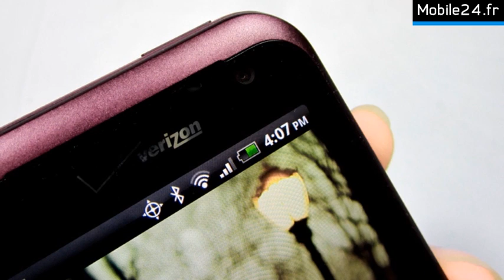HTC Rhyme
HTC Rhyme - sablier.

Le HTC Rhyme est beaucoup plus qu'un simple téléphone, avec son design monobloc sophistiqué - c'est un appareil divin. Avec ses accessoires tels que la station d'accueil qui transforme votre terminal en réveil et en système son, les écouteurs filaires et bien sûr le pendentif qui vous prévient à chaque appel ou SMS entrant, le HTC Rhyme ajutera une touche irrésistible à votre style. Il dispose aussi d'un appareil photo haut de gamme avec obturateur instantané qui capture vos images sans la moindre latence et vous permet de les retoucher pour avoir vos proches sous leur meilleur jour.

Le HTC Rhyme est léger, fin et profilé, pour une élégance naturelle. En phase avec la tendance qui s'inspire des couleurs de la nature, le HTC Rhyme donne une touche d'élégance à votre look, quel que soit votre style. Le HTC Rhyme se distingue par son design raffiné et élégant. Chaque détail a été conçu avec soin pour une expérience unique et fluide. Son subtil design monobloc le distingue nettement des autres téléphones.

L'inspiration ne prévient pas ! Le HTC Rhyme dispose d'un appareil photo d'exception avec obturateur instantané et objectif haute qualité pour capturer les meilleurs moments sur le vif, même quand la luminosité baisse. Le mode rafale prend automatiquement cinq images de la même scène, pour que vous puissiez choisir la ou les meilleures avant de les partager en ligne. Le mode Portrait optimise le grain pour une peau plus nette sur tous vos clichés.

Avec la gamme d'accessoires en option ou de série, profitez de l'expérience HTC Rhyme en toute élégance et simplicité. Rechargez votre téléphone avec style en le posant sur sa station d'accueil, où il se transforme en réveil et système son. Écoutez vos morceaux préférés avec d'élégants écouteurs filaires ; et cerise sur le gâteau, le pendentif HTC Rhyme émet une douce lueur lorsque vous recevez un appel ou un SMS, pour ne rien rater.

Poids: 130 grammes, batterie incluse
Affichage: Écran tactile 3,7" avec une résolution de 480 x 800, Super LCD
Écran: 94mm

Vitesse du processeur
1 GHz

Stockage des données

Capacité:4 Go
RAM:768 MB
Extension de mémoire:
- Emplacement pour une carte mémoire microSDT (SD 2.0 compatible)

Connectivité
- Prise audio-stéréo jack 3,5 mm
- Bluetooth® 3.0 avec FTP/OPP pour transfert de fichiers, AD2P pour casques stéréo sans fil et PBAP pour accès à l'annuaire téléphonique à partir du kit voiture
- Wi-Fi®: IEEE 802.11 b/g/n
- Technologie DLNA pour transfert de contenu multimédia du téléphone vers votre téléviseur ou votre ordinateur

Détecteurs
- Détecteur de luminosité ambiante
- Accéléromètre
- Boussole numérique
- Détecteur de proximité